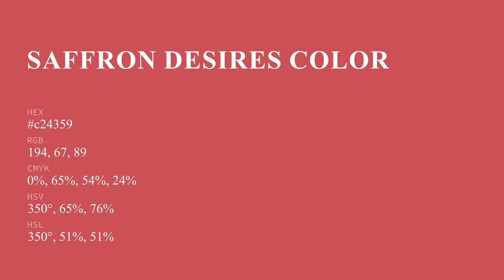Saffron Desires color c24359 hex color - Red color - Cool color c24359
What color is Saffron Desires ? c24359 hex color - Red color - Cool color c24359

Hex c24359 Color Code is also known as Saffron Desires color.